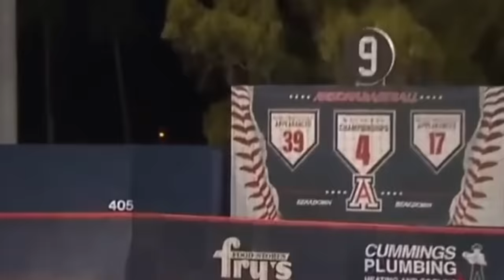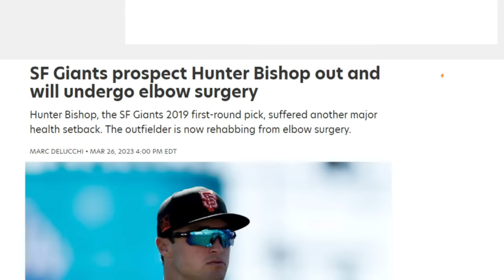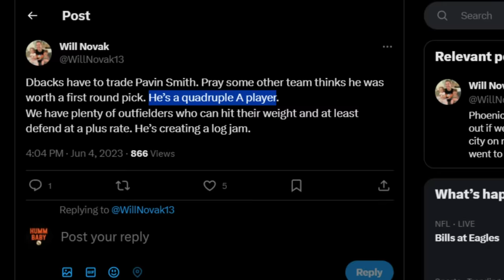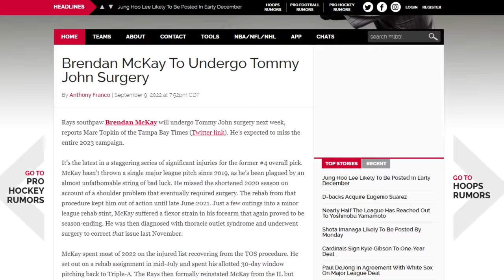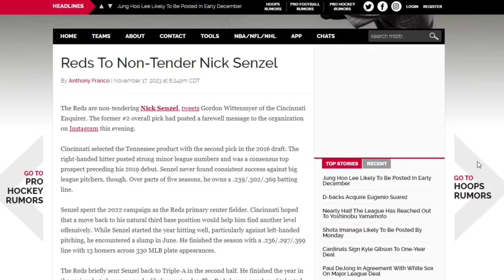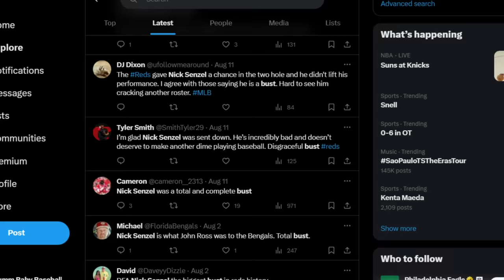2024 OR BUST!! 10 MLB TOP-TEN Draft Picks Whose LAST CHANCE Might Be 2024! Joey BART/Jo Adell & MORE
TIME IS RUNNING OUT for these ten draft picks from the 2010's!! When evaluating the Top 10 Draft Picks from the 2010's, there are at least 10 players who STILL HAVE A SHOT to make it in the big leagues, but their chances are running out!  And today we'll be talking about 10 players who have disappointed so far, but I'm not ready to call them all out BUSTS.. they still have time to avoid the DREADED TITLE!!